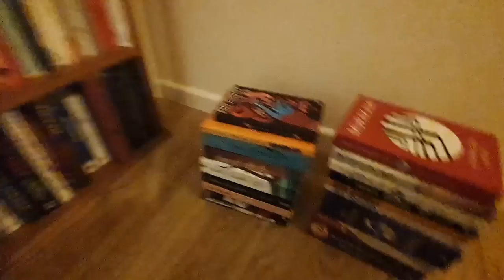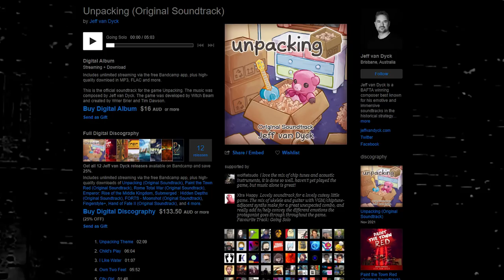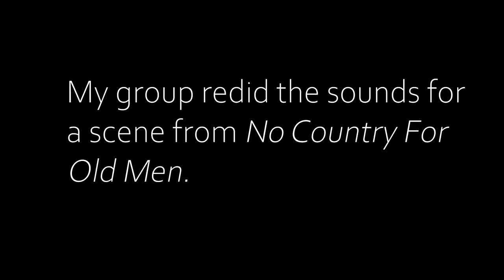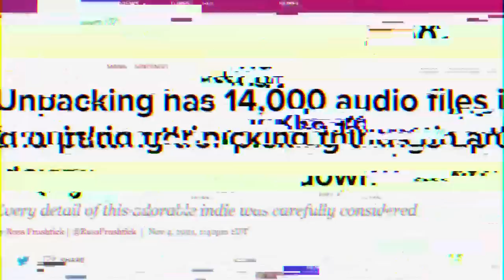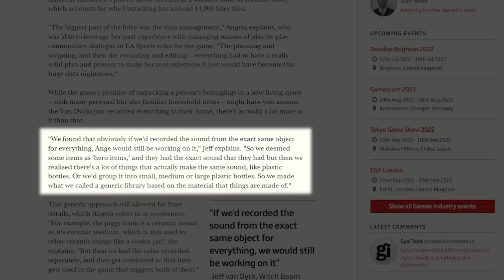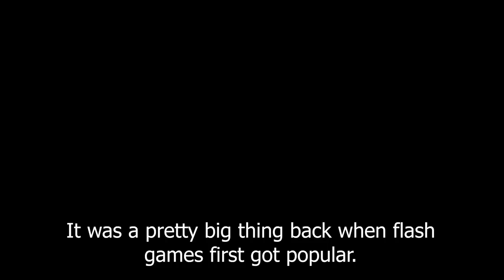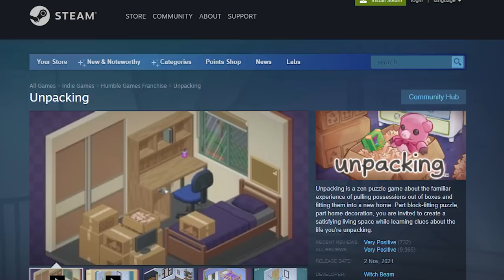Unpacking: The Power of Small Details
A quick video about boxes and beetles.

Unpacking is a tiny marvel of a game, with an incredible amount of care put into every little detail. I wanted to take a look at a few of my favourite details and how they make the whole experience even greater than the sum of its parts.

Dr Who Confidential - Look Who's Talking

00:00 Intro
02:41 The Story
07:16 The Foley
13:13 The Details